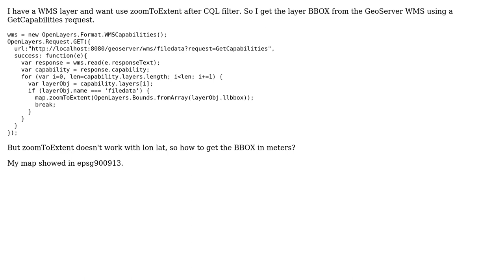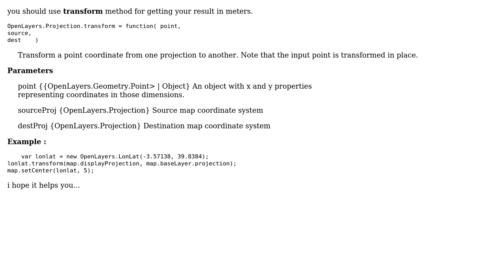GIS: How to get BBOX from WMS GetCapabilities response?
With thanks & praise to God, and with thanks to the many people who have made this project possible! | Content (except music & images) licensed under CC BY-SA | Music | Images & others | With thanks to user nmtoken user Kliver Max user Aragon and the Stack Exchange Network Trademarks are property of their respective owners. You are responsible for your own actions.